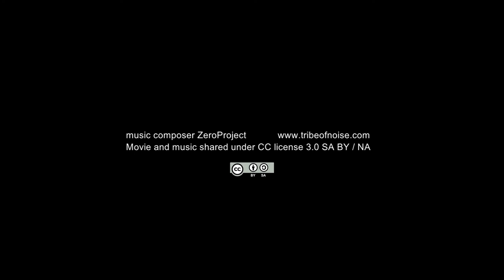Zoersel-TV TRAILER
Zoersel-TV trailer , made with EDIUS 6 and BLUFFTITLER